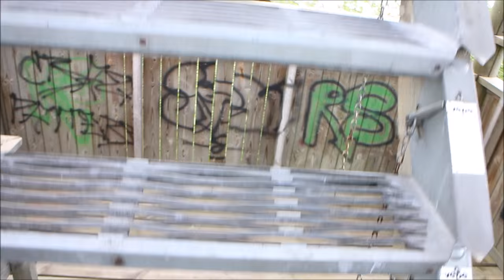LINTUTORNI 2 LYHYTELOKUVA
OON PAHOILLANI KUN AMPUMIS KOHDISSA EI OLLUT AMPUMIS ÄÄNTÄ! EDITOINTI OHJELMA EI JOSTAIN SYYSTÄ HYVÄKSYNYT NIITÄ. TOIVOTTAVASTI EI HAITTAA

Haluutko lähettää postia?

Leevi Lehtonen
Poste restante
42100 jämsä

Jos haluut että vastaan kirjeellä laita pakettiin mukaan kirjekuori ja postimerkki!

Ilmoita jos lähetät postia

JOS PÄÄSIT TÄNNE ASTI KOMMENTOI

MITÄ PIDIT VIDEOSTA